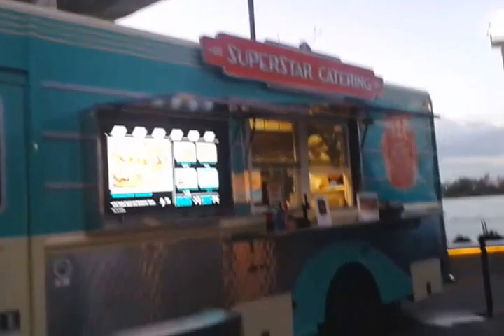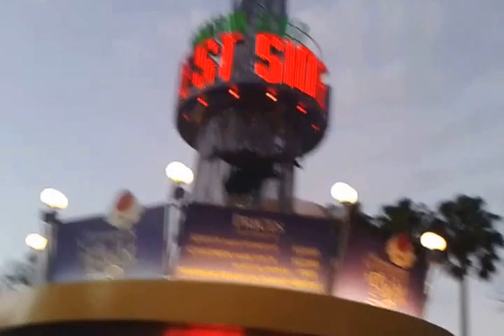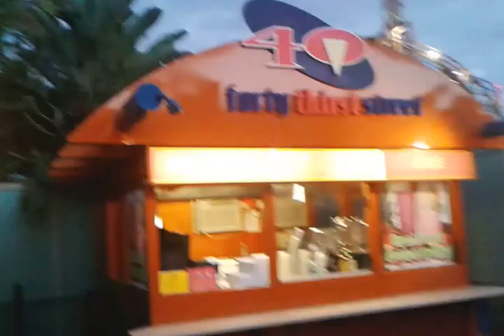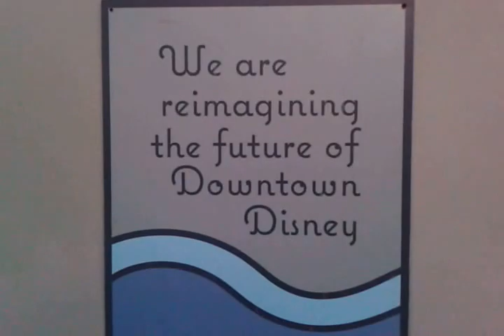Downtown Disney - Lake Buena Vista, Florida